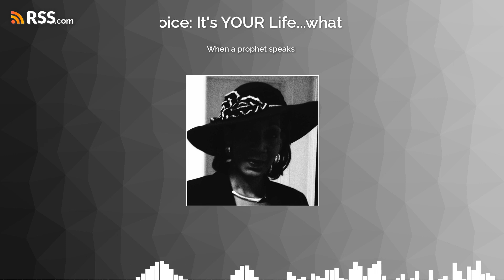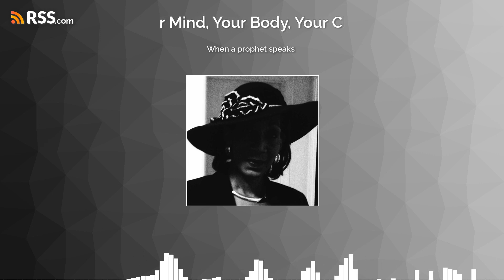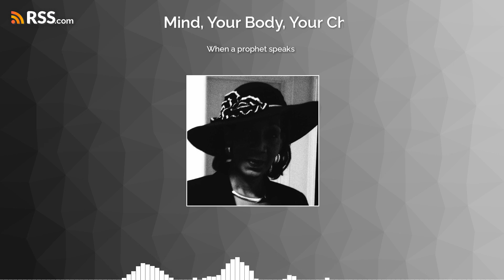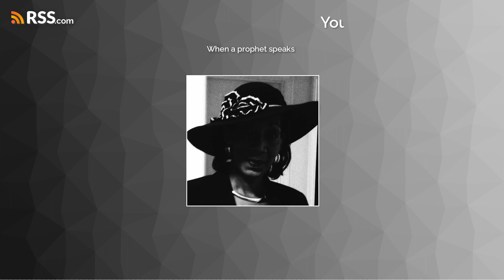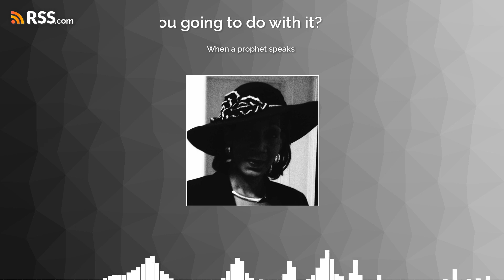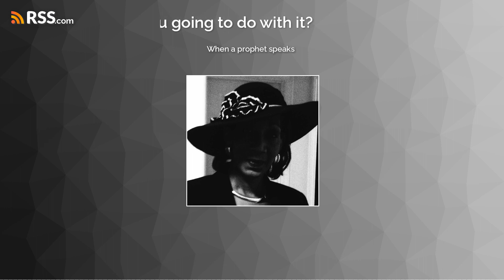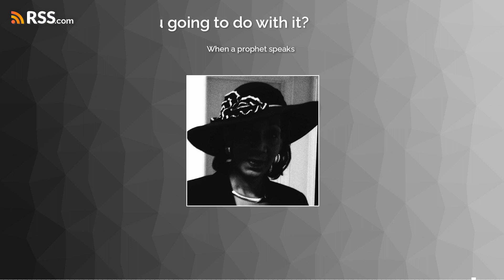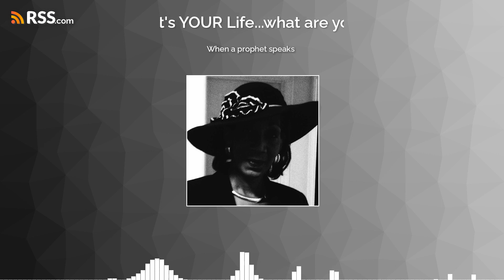When a prophet speaks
This is the second part of my life changing, second-second chance, believing in something bigger than what I know and see life. When a prophet speaks, you MUST listen. I know I promised a picture of the necklace, but I couldn't get one good enough to be accepted by the podcast feed.